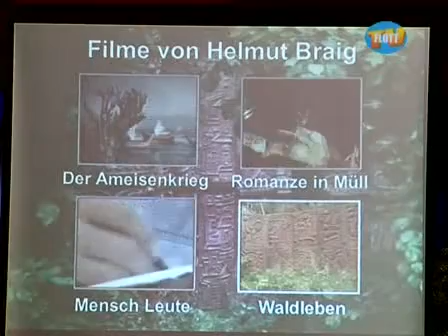Das bunte Kulturschaufenster Folge 169